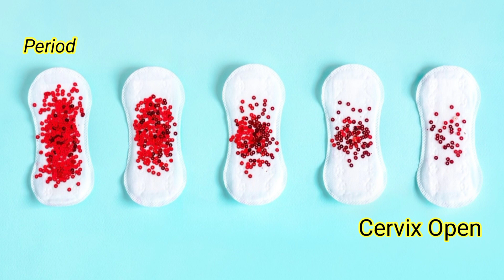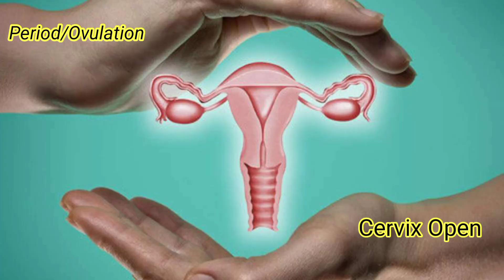ऐसी महिलाये महीने में 2 बार आसानी से गर्वधारण कर लेती है आइये जाने कुछ गुप्त बातें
Periods के कितने दिन बाद प्रेग्नेंट होते है? R€L¥ION बनाने का सही समय और दिन क्या है ?sahelichannel

Periods के कितने दिन बाद प्रेग्नेंट होते है?R€L¥ION बनाने का सही समय क्या है प्रेग्नेंट होने के लिए

Expected Period Date
 Ovulation Time
Safe Period
Womens Health
safe period
 safe period calculator
 how to calculate safe period
period calculator
 safe days after periods are how many
safe period chart
safe period calculation
 ovulation period calculator
period
 how to count safe days after period
 ovulation calculator for irregular periods
 safe period to avoid pregnancy
 ovulation calculator
safe period for not getting pregnant
 calculate safe period

period aane ke baad kitne din baad sex karna chahiye
 kab sex karne se pregnancy nahi hoti aor kab karna chahiye jo pregnancy na ho
sex karne ke kitne time bad pregnancy hoti hai
period ke kitne din bad karna chahiye
pregnancy me kitne din bad kar
Theek bad karne se hogi ya nahi 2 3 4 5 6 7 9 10 day per
 ke theek bad kab karne se nahi hogi kon se safe day hai jinme kuch nahi hota nahi thaharata
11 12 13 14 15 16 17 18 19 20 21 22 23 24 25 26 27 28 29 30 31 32 din

fertile days after period
pregnant hone ka time
days to get pregnant
days to get pregnant after period
days to get pregnancy
pregnancy days
pregnant tips
 pregnancy tips video
fertile days calculator
 fertile days to get pregnant